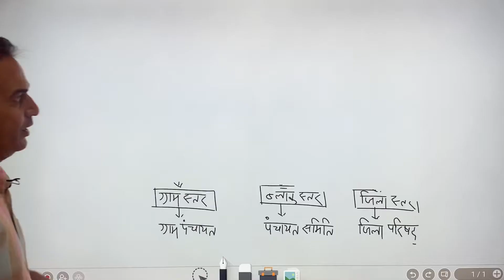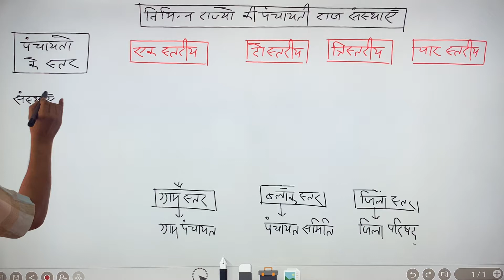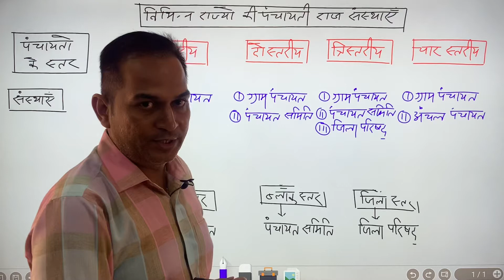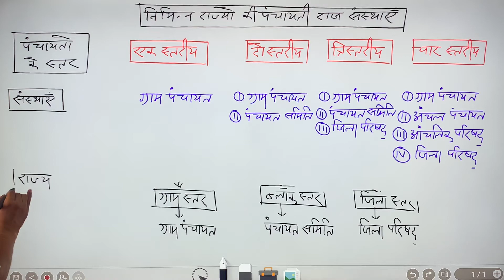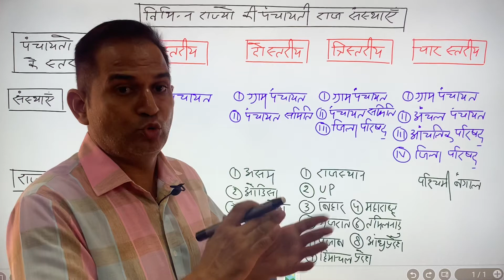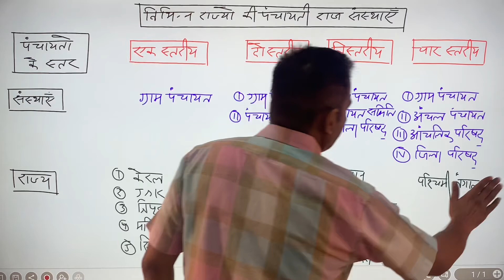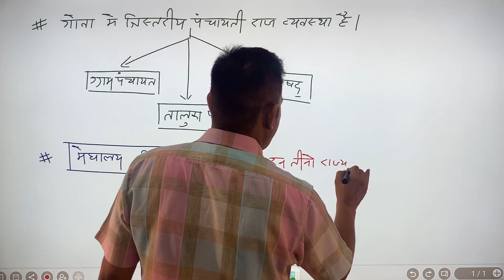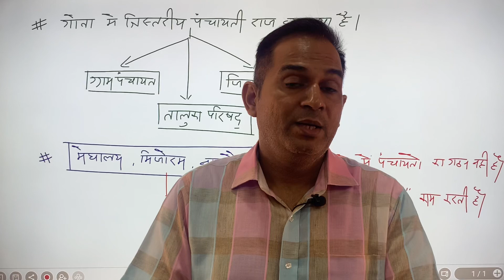अपनी तैयारी में इसे शामिल करे